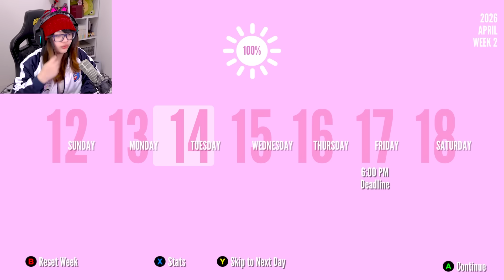MENYENANGKAN INFO-CHAN DENGAN BERBURU FOTO BOUNTY | Yandere Simulator Demo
Terima kasih.